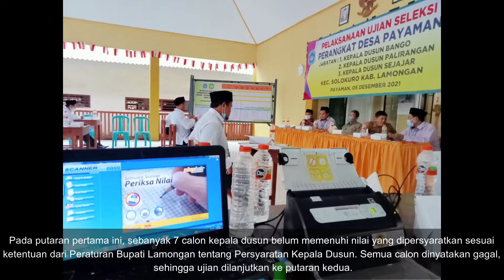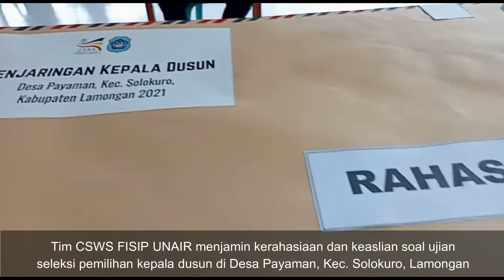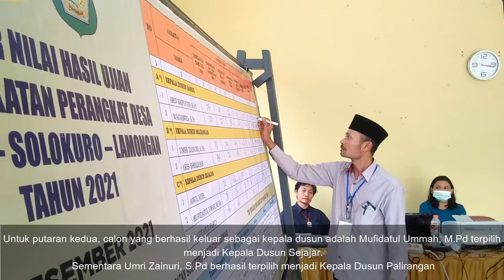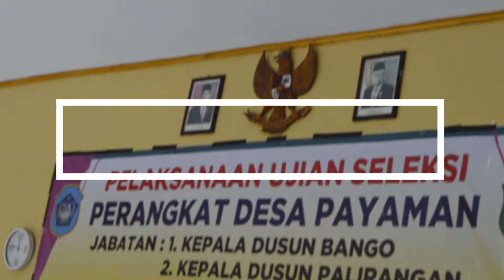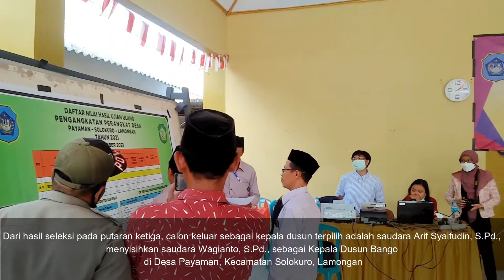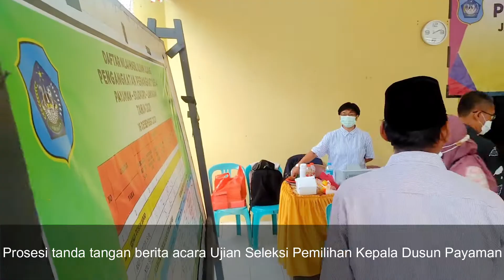Desa Percontohan Demokrasi : Seleksi Kepala Dusun - Desa Payaman, Lamongan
Seleksi pemilihan kepala dusun di Desa Payaman, Kecamatan Solokuro, Kabupaten Lamongan pada Desember 2021 berlangsung sangat menarik. Kontestasi antar calon kepala dusun begitu kuat. Seleksi antar kepala dusun diawali dengan seleksi awal dari para calon di lingkungan dusun untuk menjaring satu sampai dua calon yang bakal berkompetisi secara demokratis pada 6 Desember 2021. Ada tujuh calon untuk mengisi jabatan sebagai kepala dusun untuk tiga dusun. Ini fenomena demokrasi di tingkat desa yang mempertontonkan semangat demokrasi dan mewujudkan tatanan good governance di tingkat desa. Desa bukan sekadar local state government (pemerintahan lokal ala negara) tetapi sebagai bentuk pemerintahan komunitas atau hybrid antara self governing community dan local self government (Zaini, 2015) dan pemerintah desa tidak semata-mata berperan sebagai pemerintahan lokal tapi juga merepresentasikan keterlibatan komunitas warga dalam pengelolaan pemerintahan desa.

Simak selengkapnya di csws.fisip.unair.ac.id